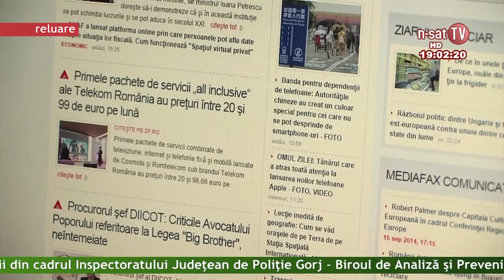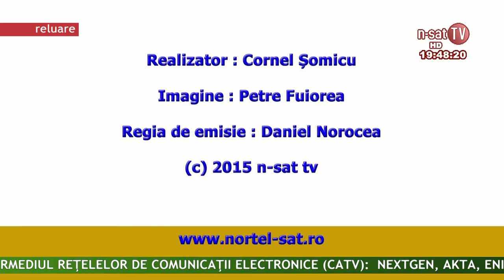Ordinea de zi - 25 02 2014